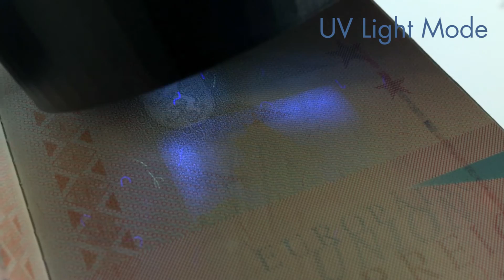Standard Features and RFID | Doculus Lumus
See the Truth Inside!
Get an overview over the different features of Doculus Lumus!

See the Truth inside in less than 30 Seconds with Doculus Lumus®!

Experienced document specialists know what they need to look for. Often, however,  the place where fake documents are analyzed more precisely, is an office far away from the border posts.

Prior to this, fake documents must therefore be identified by the front lines at the border, on the motorway, on the train or at the airport.
Usually, only 30 seconds remain for the examination of a document and to decide whether a fake ID is present or not.

Doculus Lumus® is a mobile document checking device, available in several versions for first, second and also thirdliners supports document experts to identify even excellent manipulations quickly and to photo document detected details with high quality glass lenses in 15x or 22x magnification.